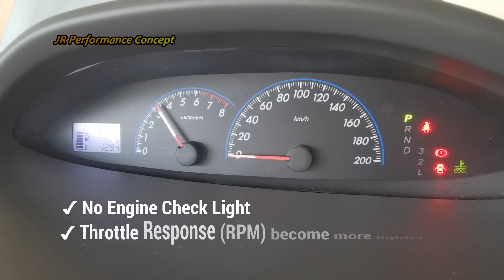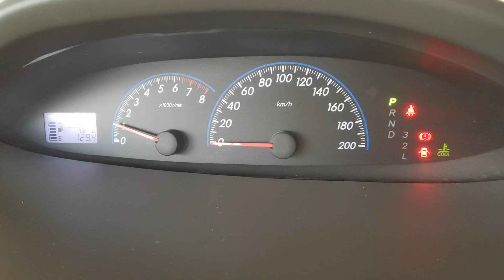The Easy Way to UPGRADE your Car Performance by your OWN - IAT Tuning System !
⚡IAT Tuning System(点火供油优化加速系统)⚡
✅ Improve The Instant Respond Of The Throttle
✅ Avoid Wasting Fuel And Reduce Piston Deposits
✅ Increase Torque By 3-5%. Better Acceleration
✅ Small And Easy To Install ❗PLUG AND PLAY
✅ Vehicle Type Corresponding

⚡功能特征⚡
 ✔ 提升车辆油门瞬间反应
✔ 油门反应更灵敏，避免燃料浪费引擎堆积碳
✔ 安装后马力，扭力增加3-5%，加速变快，动力明显提升。
✔ 节省燃油和增强动力
✔ 攀升速度变快
✔ 体积小，轻松安装
✔ 专用车型，无损安装
✔ 安装简单，插上便能使用